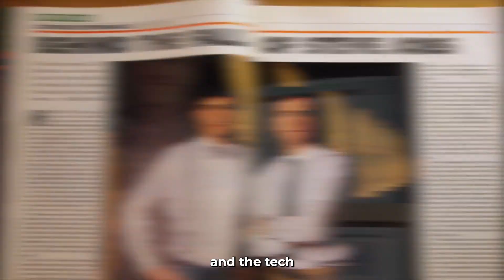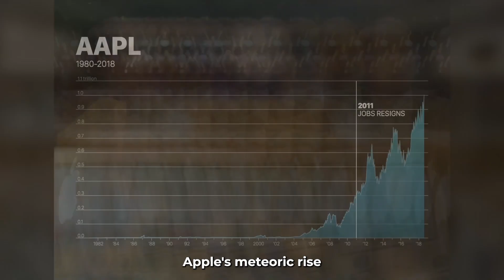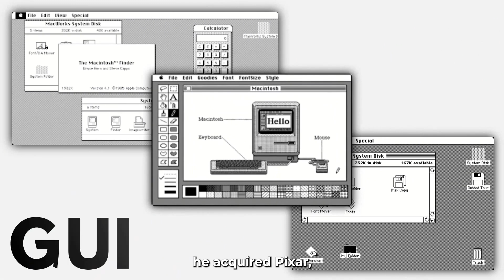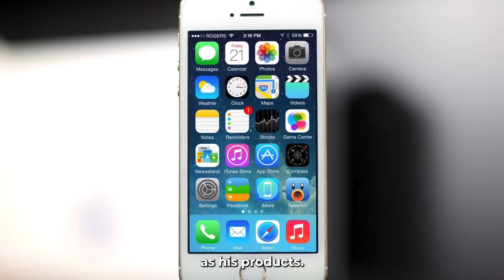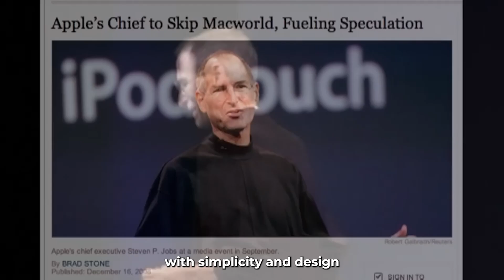College Dropout to Tech Titan: How Steve Jobs Revolutionized 6 Industries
Discover the extraordinary journey of Steve Jobs, the visionary who transformed Apple from a garage startup into a trillion-dollar empire. This video explores how Jobs revolutionized not just one, but six entire industries, from personal computing to music, mobile devices, and beyond.

Learn about his early life, the founding of Apple, and the innovations that changed the technological landscape forever. From the Macintosh and iPod to the iPhone and iPad, Jobs' relentless pursuit of perfection and simplicity reshaped our relationship with technology.

Join us as we dive into the life and legacy of Steve Jobs, a college dropout who became one of the most influential figures in modern history.